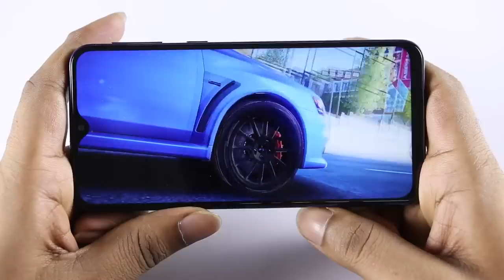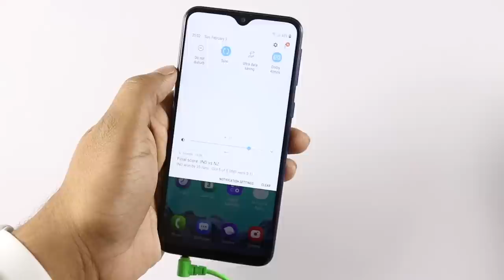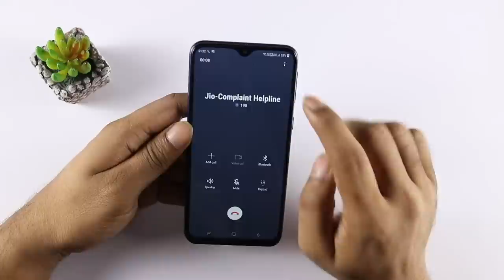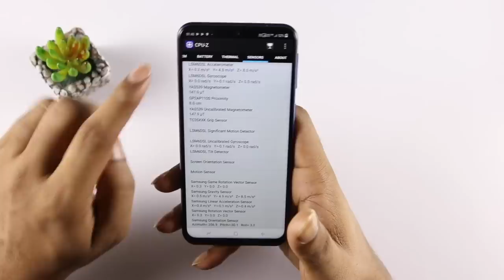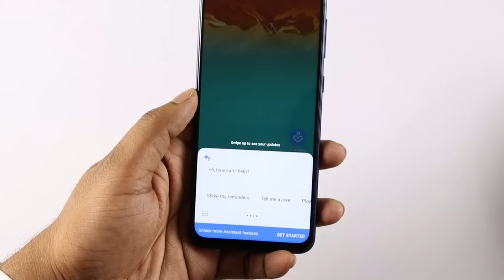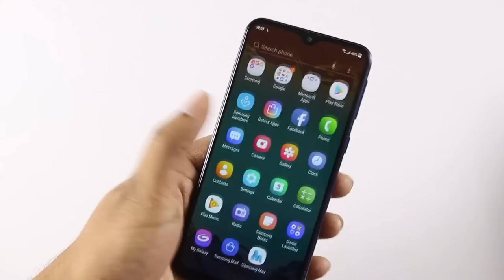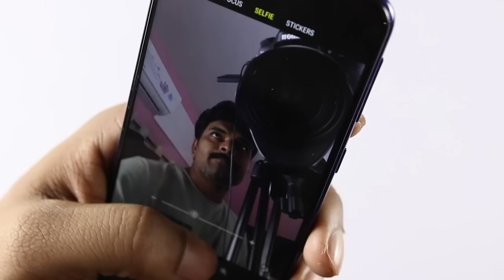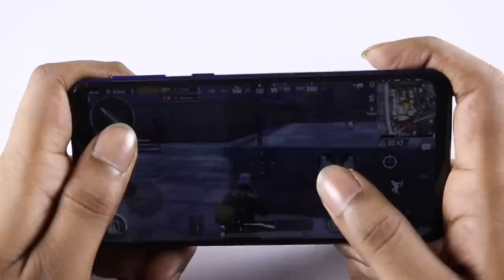Samsung Galaxy M20 Review With Pros & Cons ll in Telugu ll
Support me :)
My Gear
intromusic credits
artist credits:
▽ Follow DEAF KEV